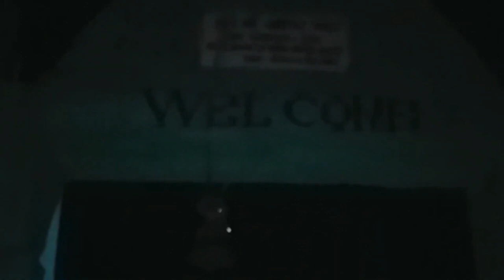my fast vlog hamari bakriya or dog 🐕 or sar badiyar ka mela with cricket match video by Anup Baderi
सर बडियार में कोटोऊ मेला पूरी वीडियो देखें और साथ क्रिकेट मैच और साथ पहाड़ी  डॉग और बकरिया वी